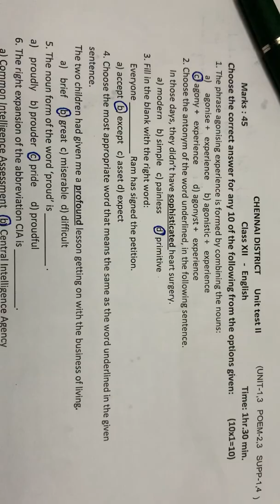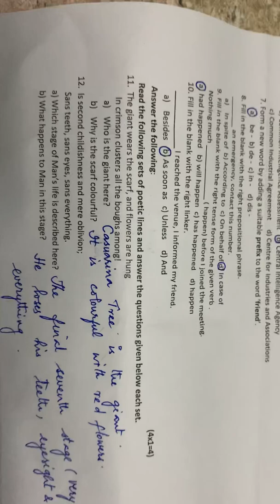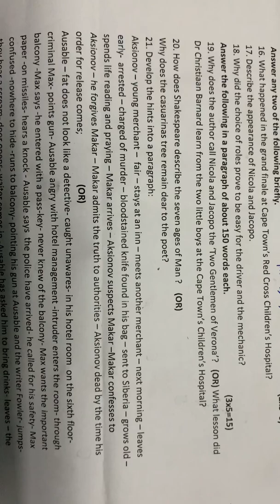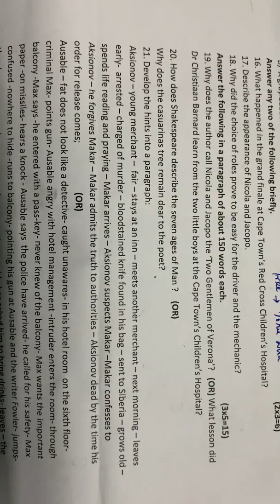CHENNAI DISTRICT UNIT TEST | STANDARD XII | English | Common Question paper | Solutions | TAMIL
This video has solutions and  The Question paper of standard 12.
Units 1-3
Complete paper with solutions !